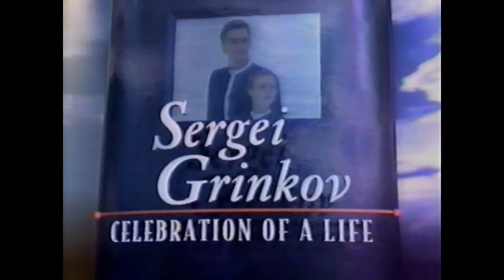1996 Sergei Grinkov A Celebration of a Life